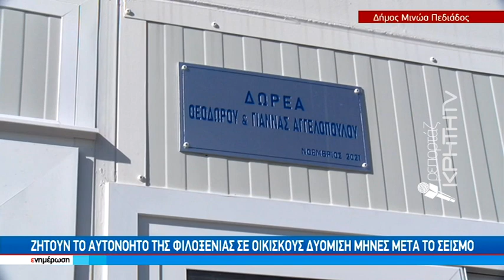Ζητούν το αυτονόητο της φιλοξενίας σε οικισμούς